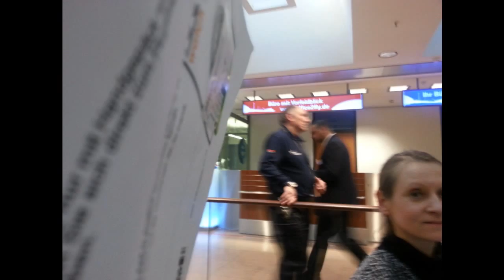Shice Squad - Security Strike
Sextoy Rodriguez jackin' you from the side on a bad behaviour mission
while The Nifty Wankers pounds your skins into submission... for he is LEGION

All of this captured *live* at der MusikBunker and mixed by
ALLAN JEFFREY of AltonesRecording

(From the forthcoming ShiceSquad II - "Hau Weg den Shice")